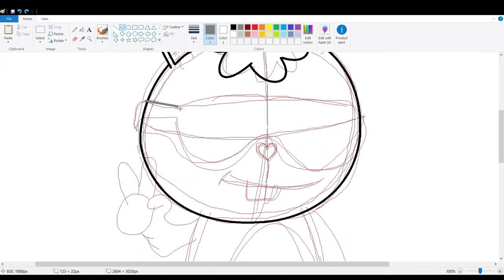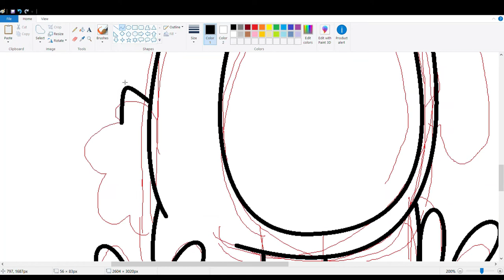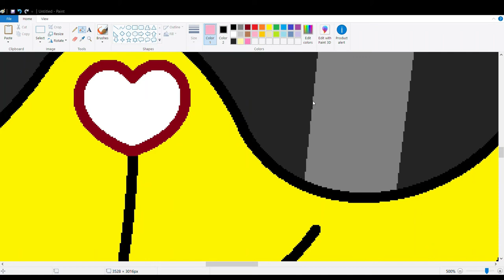HTF Cuddles Speed Draw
A speed draw of Cuddles, the yellow rabbit from the animated web series Happy Tree Friends. Hope you enjoy! :)

SONG: "Good Good Things" by Descendents

Edit: I realized I didn't age-restrict the video to viewers over 18 years of age 😑